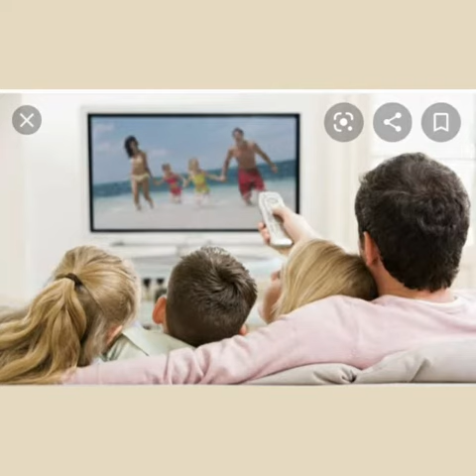Dependência da casa: sala